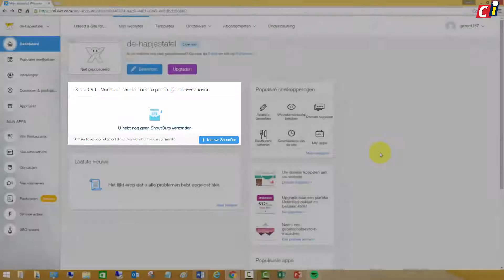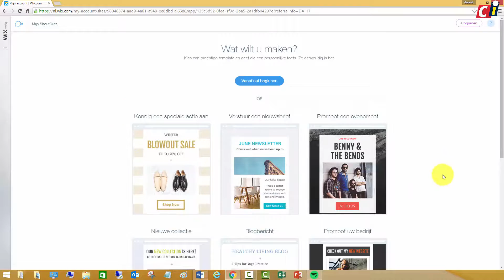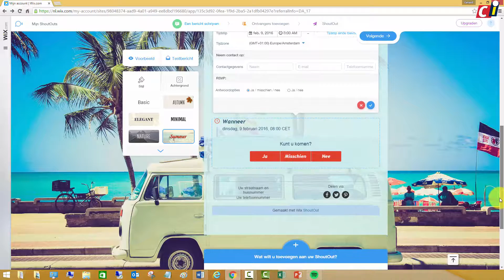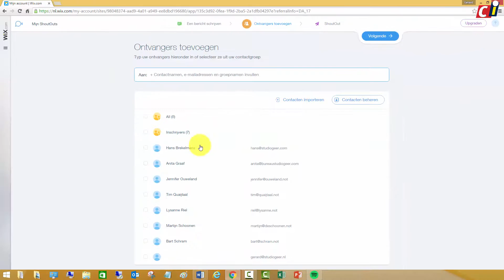Nieuwsbrieven met WiX (1)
We hebben al laten zien hoe je websites maakt met WiX, maar je kunt er ook nieuwsbrieven mee versturen. In dit eerste deel: Nieuwsbrief selecteren, opmaken en ontvangers toevoegen met WiX.